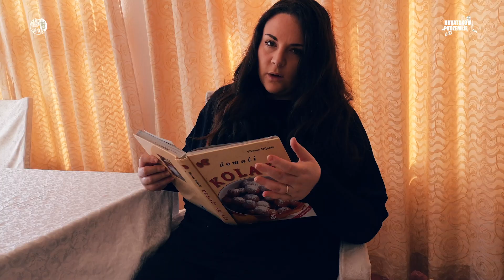HastagOstaniDoma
I nadamo se da se vidimo čim prije! Volimo vas! Bog vas blagoslovio!